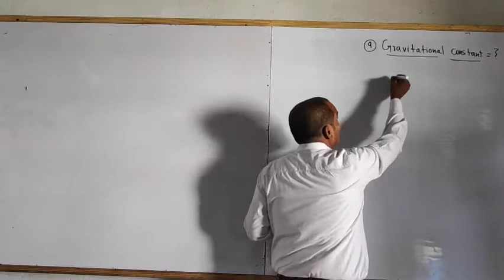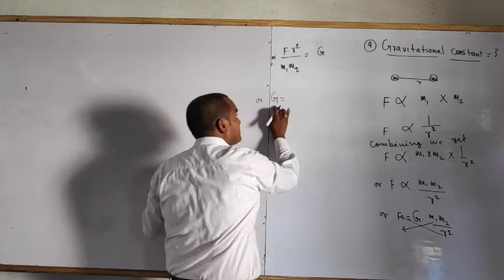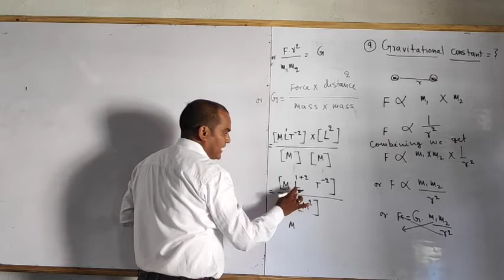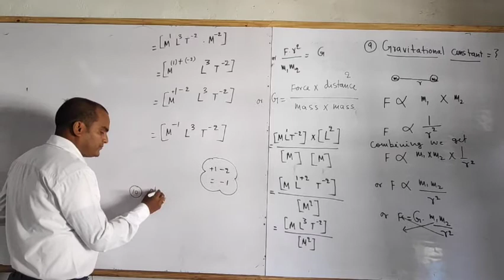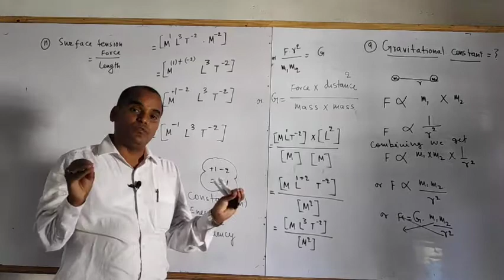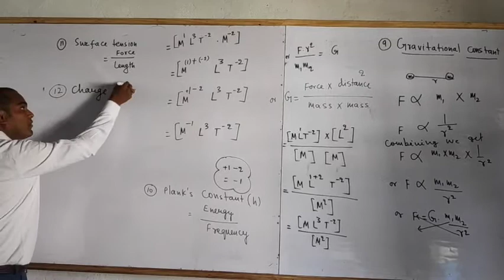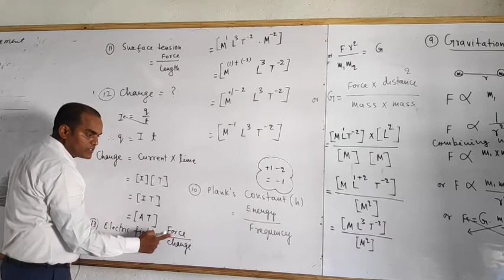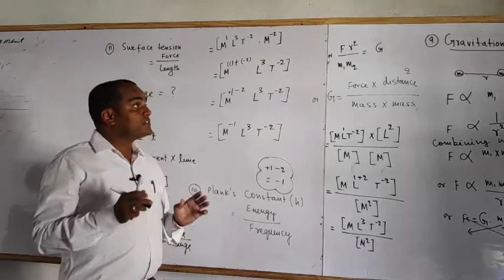Unit and Dimensions_Physics Video No 22 Class 11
Physics Unit and Dimensions#Geeta Science Inter Mahavidyalaya